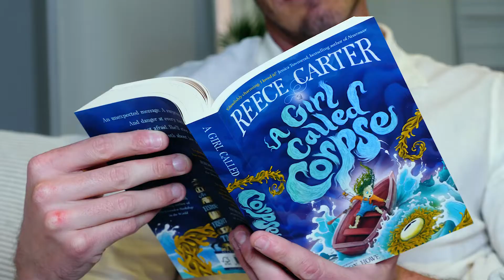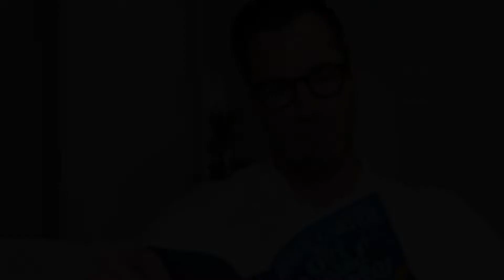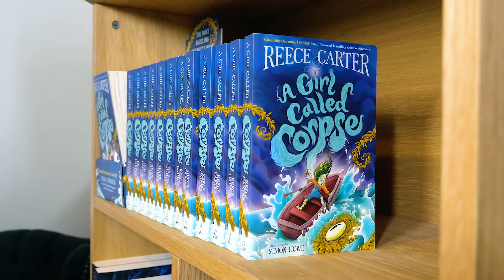Reece Carter, author of 'A Girl Called Corpse', on his journey with the Australian Writers' Centre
Reece Carter lived a double life working as a nutritionist and writing stories for kids on the side, hoping his publication dreams would come true. He'd written three manuscripts but none had been picked up, so he decided to sharpen his creative writing skills at the Australian Writers' Centre.

“I enrolled in Writing Children's Novels and became a much better writer for it,” Reece told us. “I took everything I’d learned and wrote a fourth manuscript, A Girl Called Corpse, and the rest is history!”

It certainly changed his life. Reece’s manuscript was picked up by his dream agent and became part of a bidding war. His debut novel, A Girl Called Corpse, published by Allen & Unwin, is out now in Australia and the UK, with publication to follow in Italy, Spain and Norway.

Keep up to date with opportunities, writing news and world-class resources via our weekly newsletter